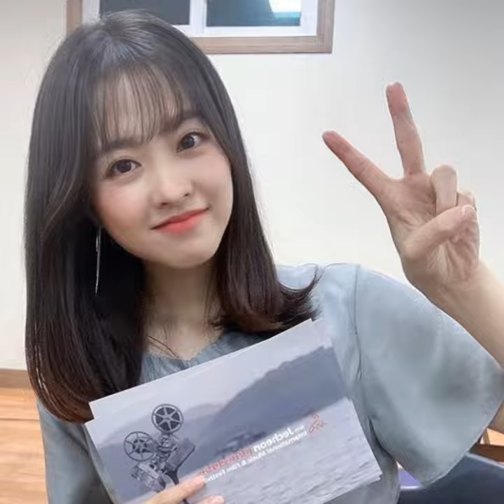Park Bo Young